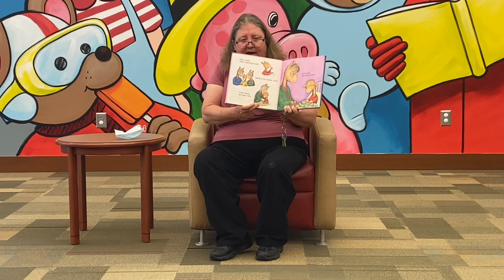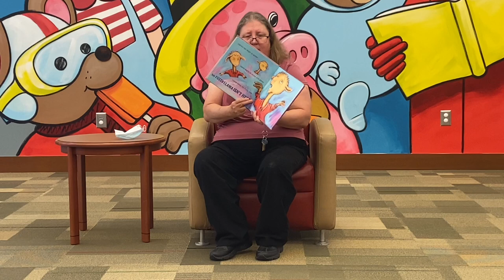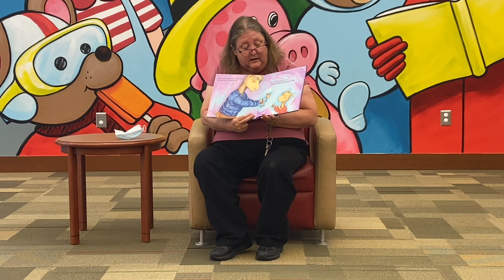Grandparent Storytime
Ms. Carol reads Llama Llama Gram and Grandpa by Anna Dewdney